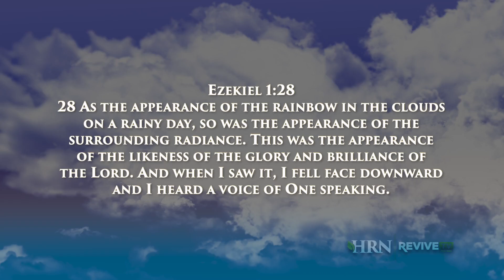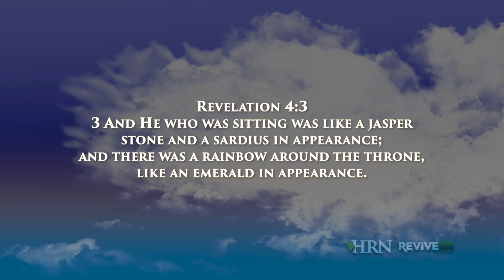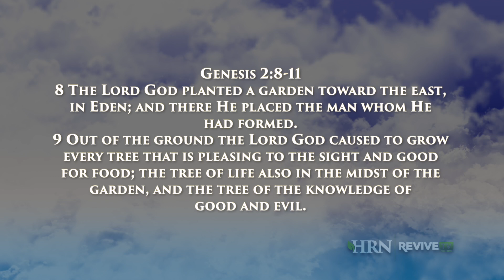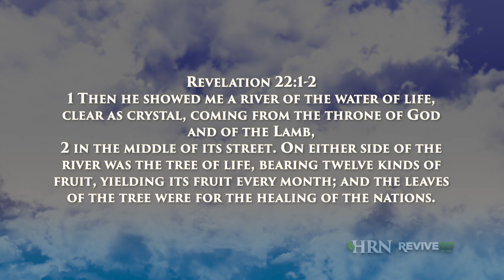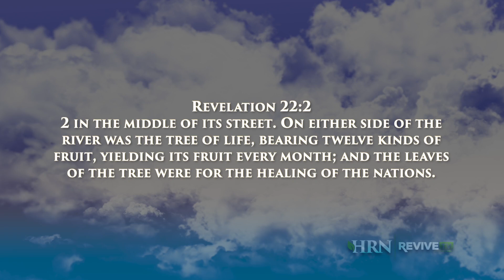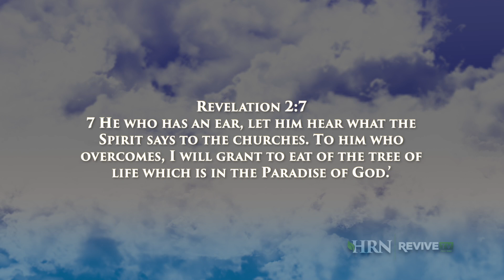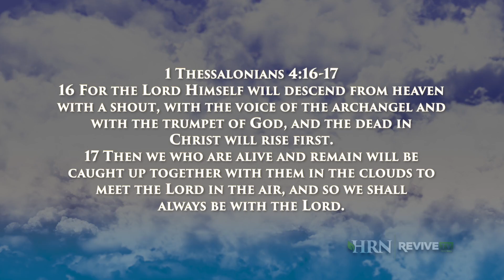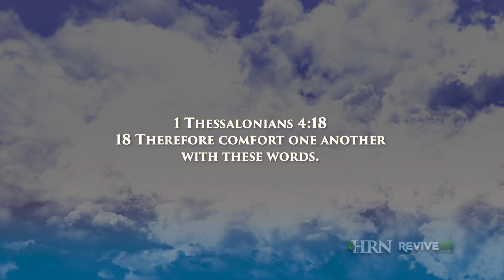Hollisa Alewine 50000 Degrees & Cloudy, A Better Resurrection Pt 3